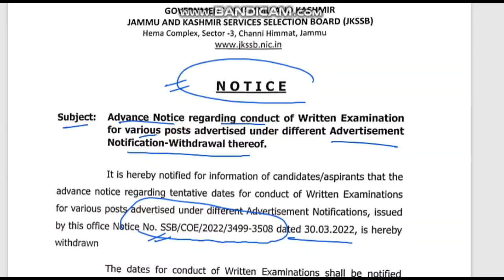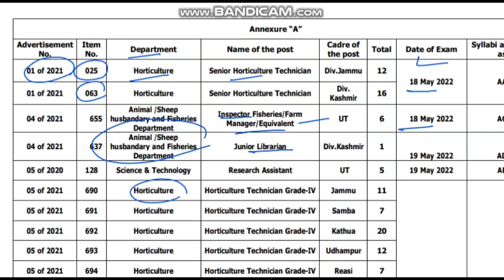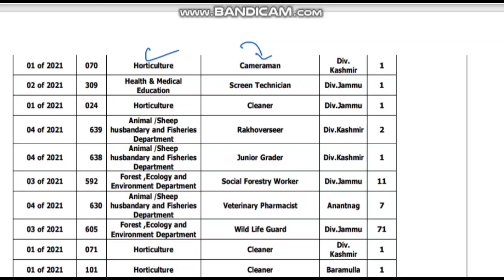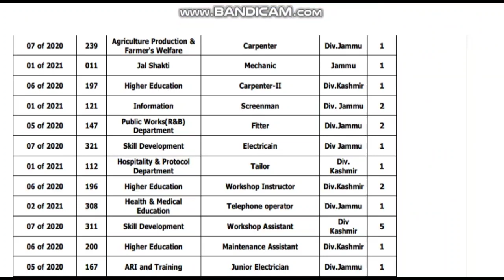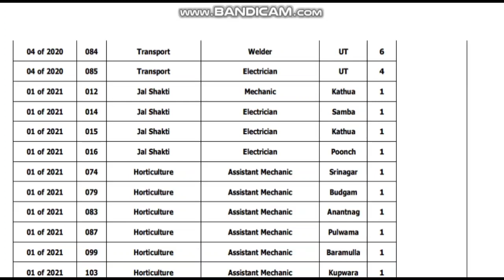Jkssb All Exams Scheduled in May & June 2022 are Postponed or Withdrawn